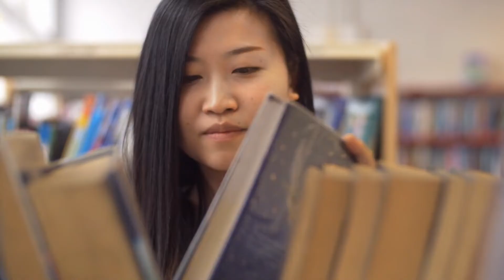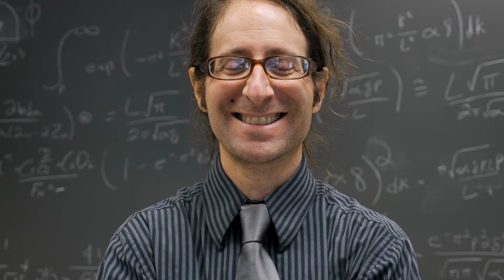How MS Scholarships Vanished in USA?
Scholarships for Master of Science degrees were normal in the 1980's and 1990's at American universities. However, global changes in higher education led to scholarships becoming scarce for MS degree foreign students and even for American students. Various factors which contributed to this change are discussed. The importance of doing a PhD abroad to get scholarships is explained.